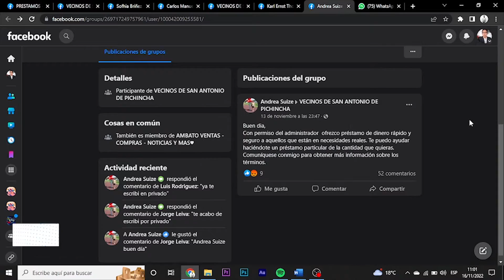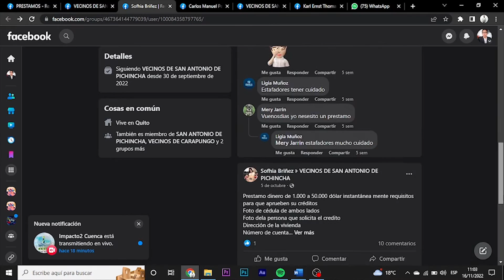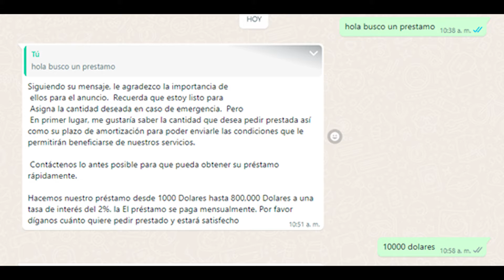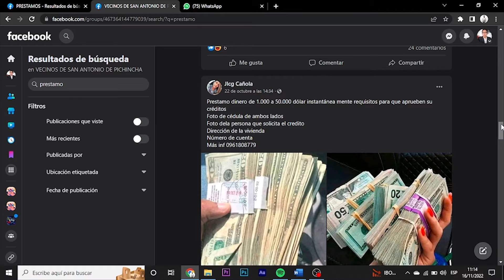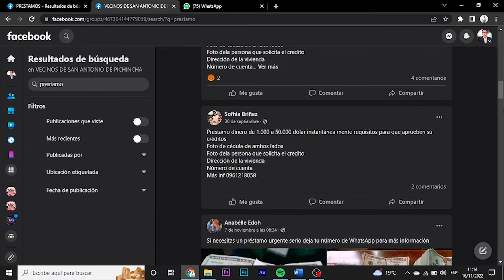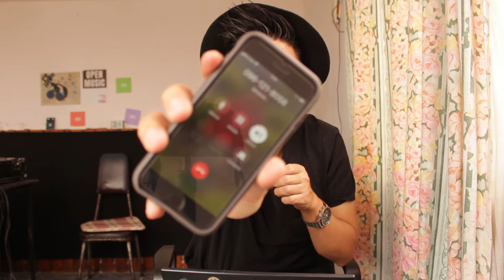ESTAFAS en FACEBOOK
Como es una Estafa de FACEBOOK (5 CONSEJOS para EVITAR ESTAFAS)
Odonto Medical Care
Contactos:

Cadi Tecnhology
Contactos:

Ruso Ecuatoriano
Contactos:
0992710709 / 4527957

QUITO - ECUADOR